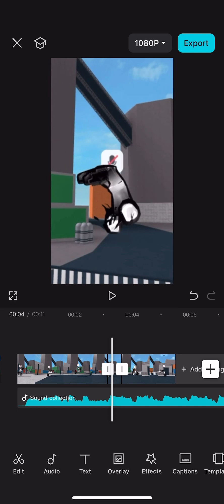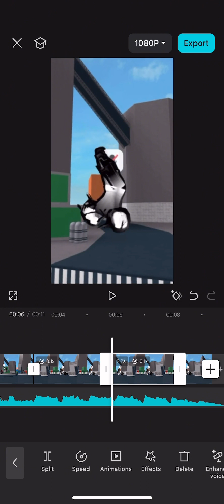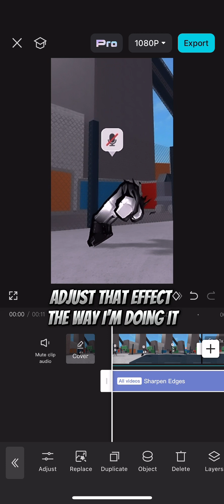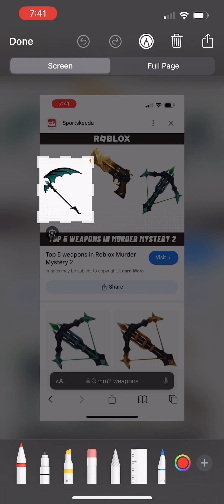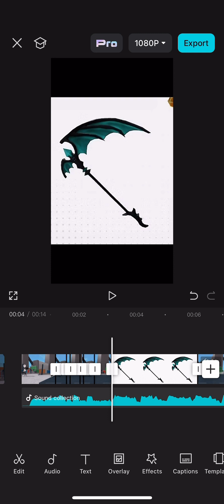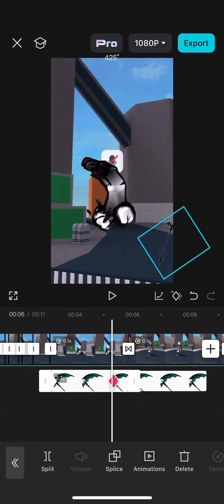How to do the alibi trend